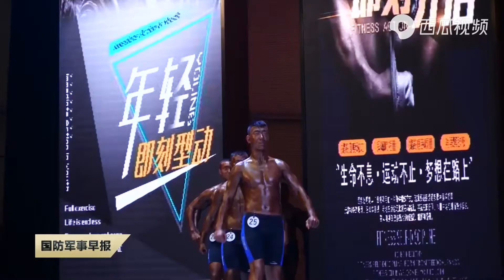我型我塑強健體魄健身大賽